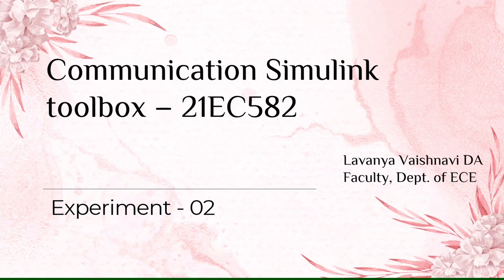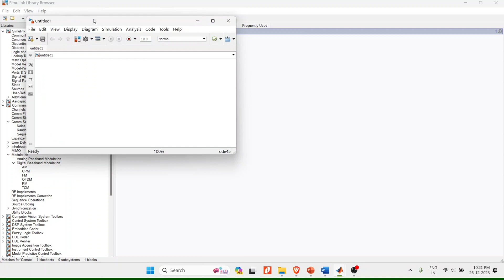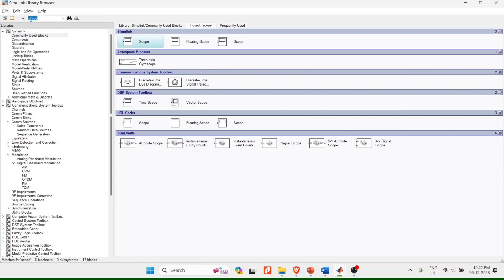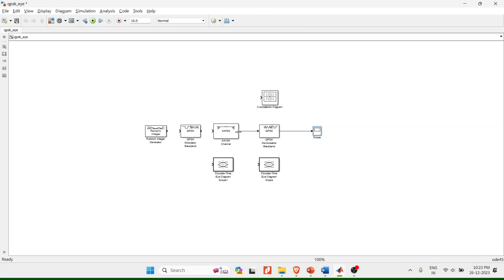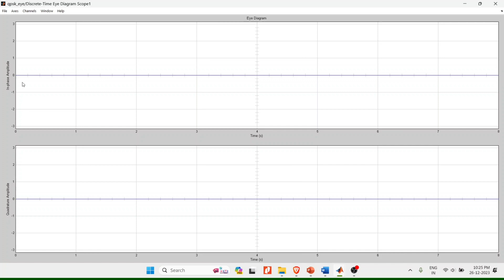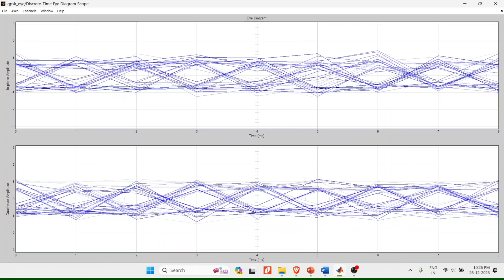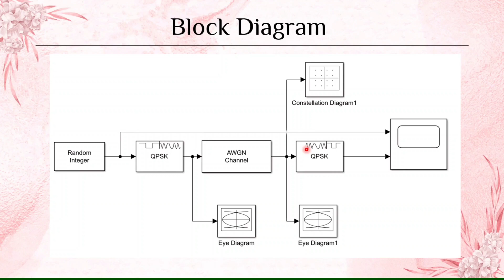scatter plots & eye diagrams of a QPSK signal to visualize the signal behaviour in presence of AWGN.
This is an experiment to analyse the behaviour of quadrature phase shift keying modulation technique. In this method, Matlab Simulink is used to verify the scatter plots and eye diagram. The complete experiment is analysed in the presence of additive white Gaussian noise. At the end of the experiment, the eye diagram and the scatter plots are plotted